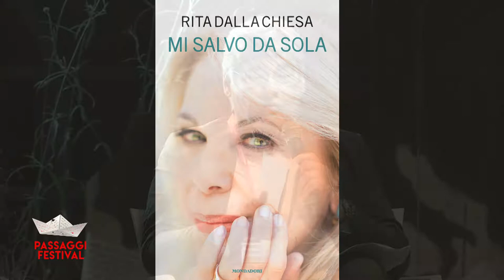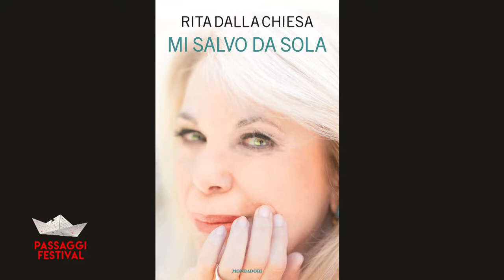Passaggi Festival - Rita Dalla Chiesa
Rassegna Grandi Autori
Una vita di amore e di forza
RITA DALLA CHIESA "Mi salvo da sola" (Mondadori Editore)
L'Autrice conversa con Paolo Del Debbio (Giornalista, conduttore, Rete 4)
Riprese e post-produzione Fabio Turiani